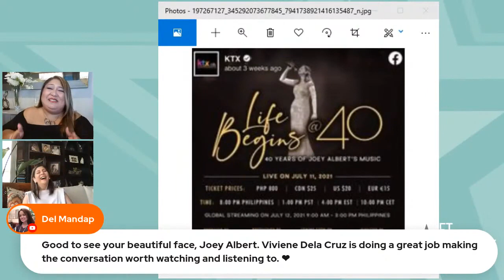Joey Albert (LIFE BEGINS AT 40!) - GET STARSTRUCK!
Joey Albert invites you to her anniversary digital concert, "Life Begins at 40... 40 Years of Joey Albert's music" this July 11 8PM (Manila Time) with Global Streaming on July 12 from 9AM to 3PM (Manila Time).

Get your tickets via KTX.ph!

Joey Albert is a Filipino pop and jazz singer, musician, lyricist, and songwriter. Join her in reminiscing the music and the memories that shaped her. If you miss listening to her classic hits like "Tell Me", Ïkaw Lang Ang Mamahalin", "I Remember The Boy", "Memories", "Million Miles Away" and more, be sure to buy your tickets today!

*** What is your Joey Albert song?

**DO YOU WANT TO PROMOTE YOUR BUSINESS WITH AN AFFORDABLE RATES ONLINE?**

*** REQUEST TO JOIN THE LIVE YOUR BEST LIFE FACEBOOK GROUP***

In the Live Your Best Life community, we commit in helping people have stronger mind, healthier body, & smoother skin which results to optimal health!
There will be Facebook Live’s, articles and videos that can help everyone be our best selves! From skincare routines and makeup how-to's, to health tips, trivia, moral boosts, encouragement and personal development!
Once in a while, the hosts will be featuring plant-based consumable products and irresistible deals that most of you will benefit from! There will also be raffle draws and contests! Let us pamper you with all these because this community is all about you!